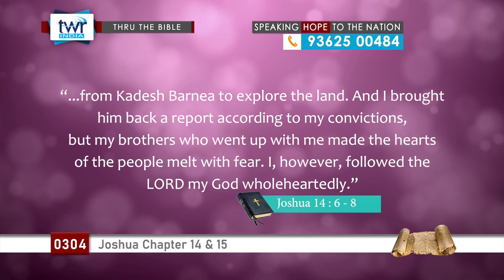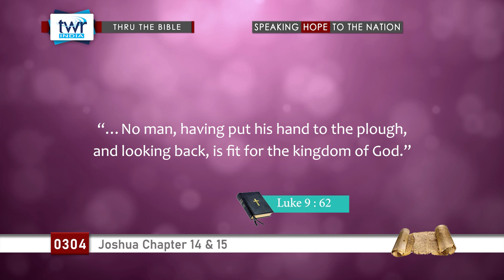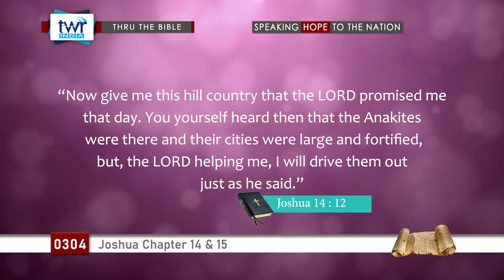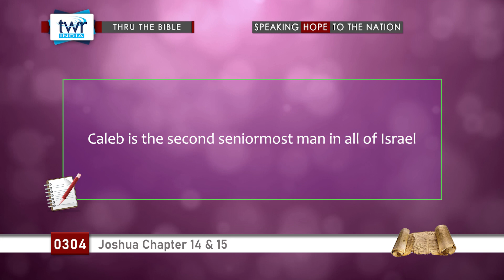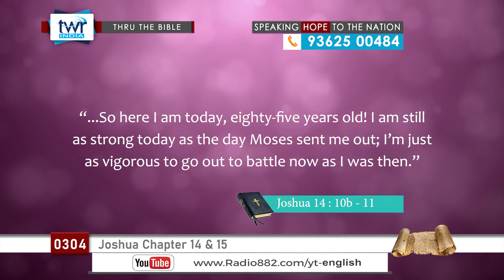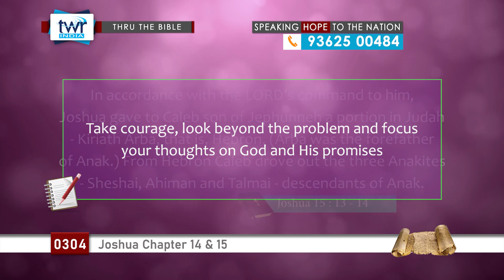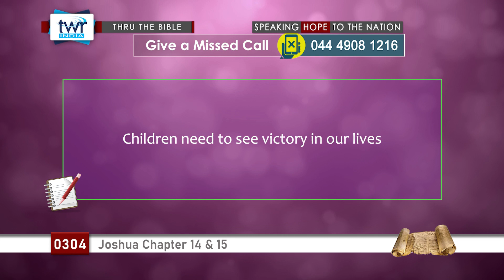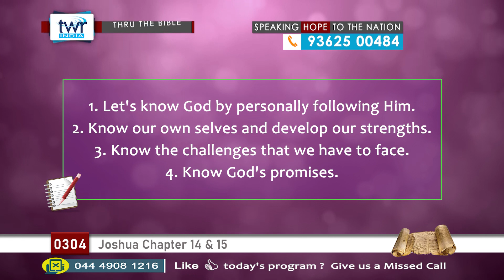TTB Joshua Ch. 14 & 15 (#304) TWR India English [Bible Study]